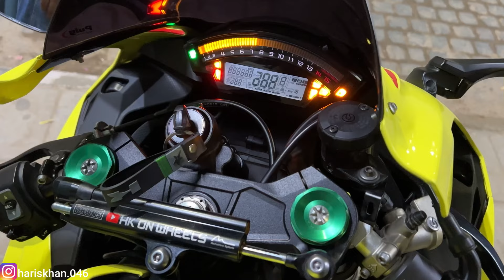Girls reactions on Zx10r😍 | Ninja Zx10r public reactions| Deadly live accident caught on camera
Gadgets used for motorvlogging :
Gopro Hero 9